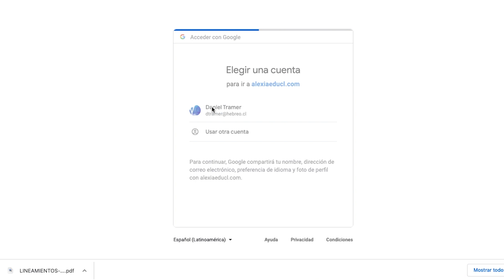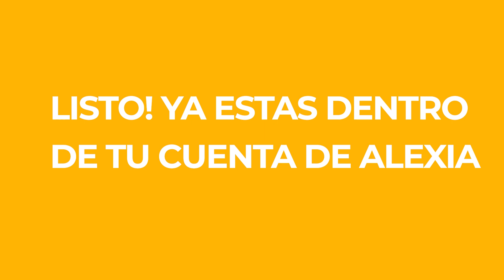Ingreso Alexia alumnos